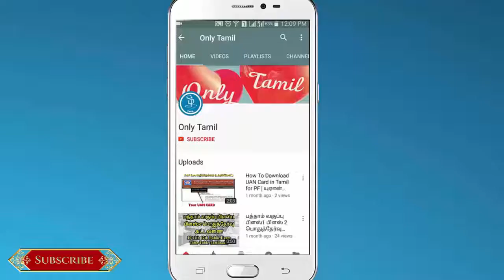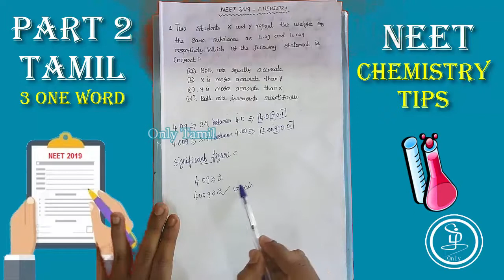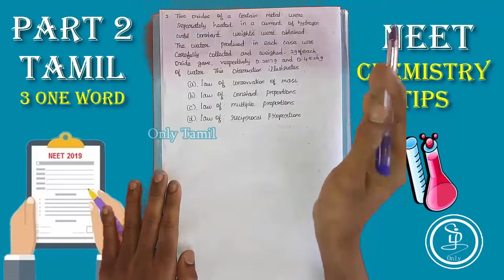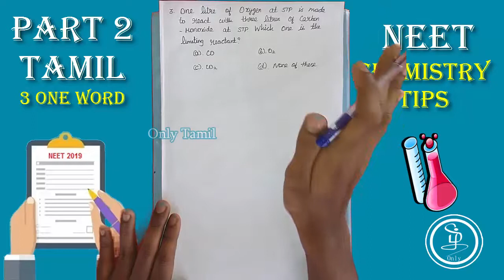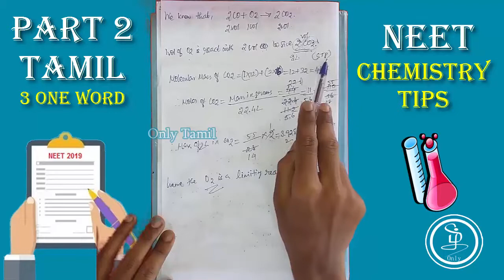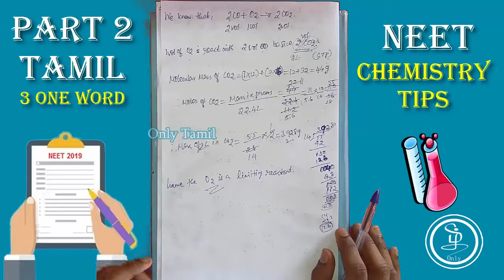NEET Chemistry Training Tamil | 3 Questions and Answer with Explanation | Crack NEET 2019 - Part 2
In this video I have explained about NEET chemistry questions and answers with full explanation in Tamil.

1.
2.
3.  How to Verify Abroad Job Consultancy
► Education
2. Type in Tamil using English
3. Write Maths Equation in MS Word
4. Learn MS Word Shortcut Keys Tamil
► Job Eligibility
1. Tamilnadu Police Job Eligibility
► Interview Tips
2. Resume Writing Tips Tamil
► Opportunities
1.  LIC Agent opportunity for 10th pass Tamil
2.  Earn Daily 100 Rs with just copy and paste
► Spoken English
1. 100 Common English Words and Tamil Meaning
2. Spoken English Course in Tamil